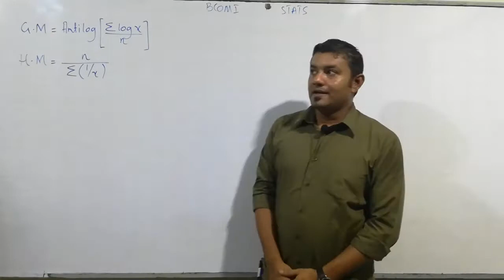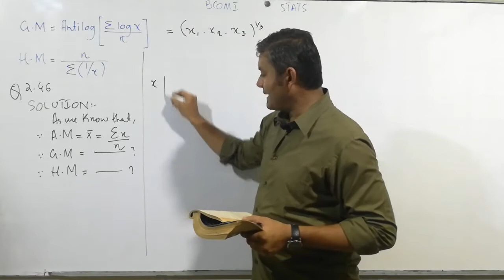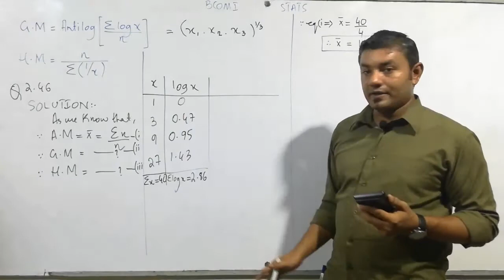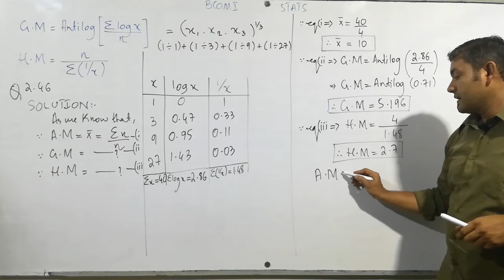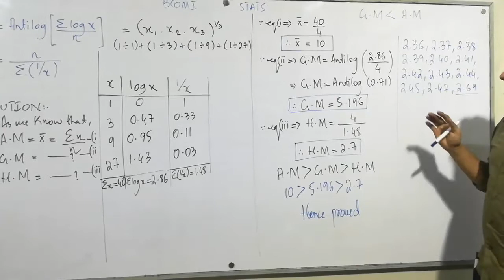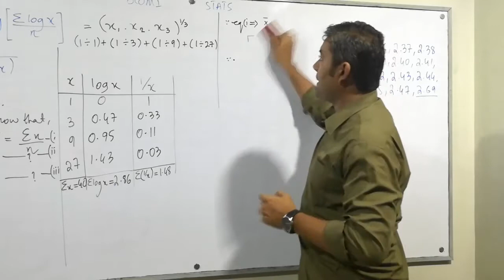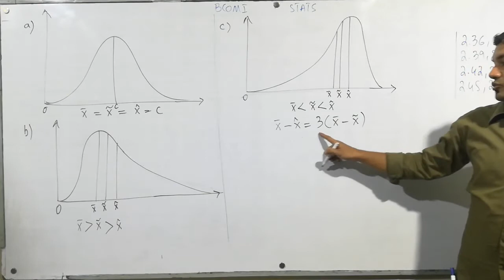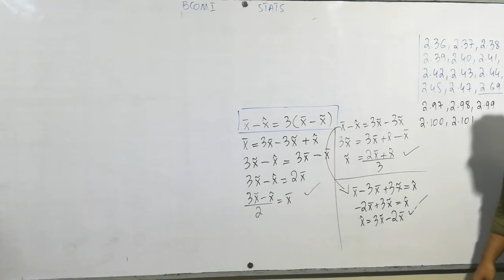B.COM-I BUSINESS MATHEMATICS AND STATISTICS | MEASURES IF TENDENCY | LECTURE 03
CHAPTER#
Measures If Tendency
TOPIC: Harmonic Mean, Geometry Mean, Empirical Relation
HOMEWORK: Question 2.36, till 2.45, 2.47, 2.69, 2.97 till 2.101